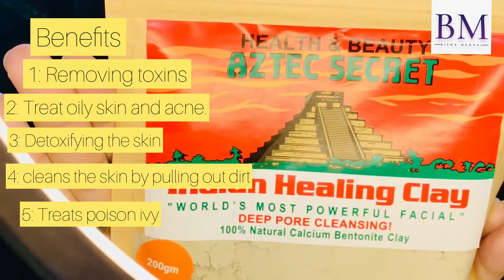How to use Aztec Secret Indian healing Clay | Benefits | Amazing Results on skin | Bisma Mughal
Bentonite clay is a natural clay with a fine, soft texture. It forms a paste when mixed with water. Some people use this paste for medical or cosmetic benefits, such as treating rashes and acne

About me!
I am just a fun loving ordinary girl who loves filming videos that have to do with beauty, fashion, DIY's of skin/hair, lifestyle & cooking! On my channel you'll learn about different cooking recipes, diy's for kin/hair & how to do different makeup looks through my makeup tutorials and also find out my current favorite hair and beauty products through my intagram
account. I also have a crazy love with fashion.